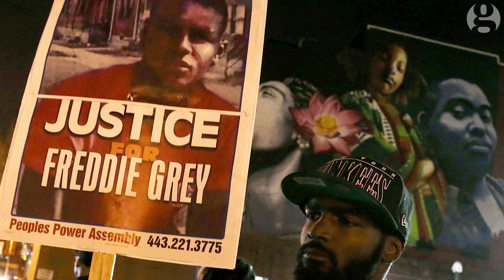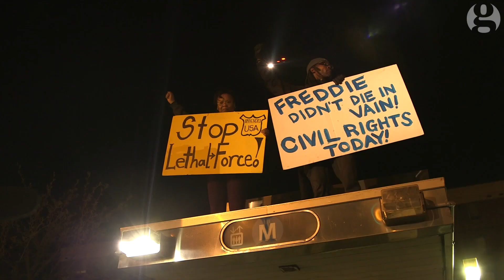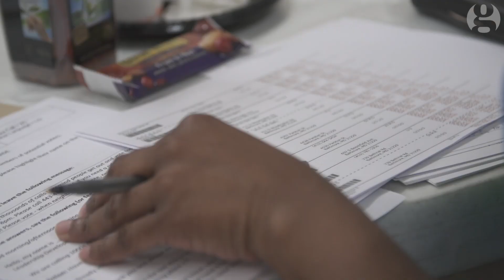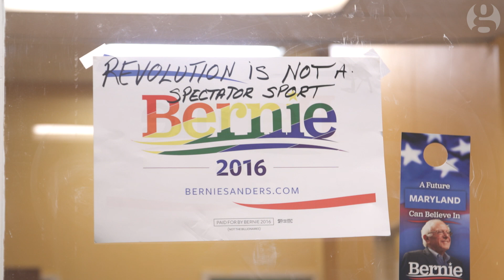The Sanders effect: talking about a revolution in Baltimore | US Election 2016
Bernie Sanders and his supporters have shaken up America with an agenda of addressing inequality, poverty and the deep social problems facing the United States.
But what happened when they tried to convince a city defined by those things? John Harris visits Baltimore to sample the aftershocks of 2015’s ‘uprising’ and meets people trying to push politics somewhere new.

More Guardian videos:

6x9: experience solitary confinement – 36- video ►
Patrick Stewart sketch: what has the ECHR ever done for us?